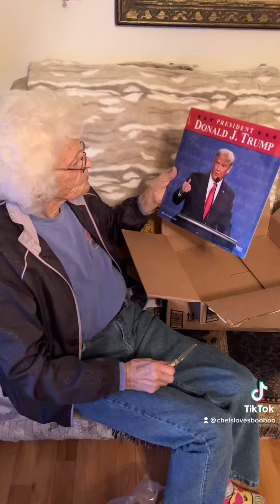Happy Fathers Day Doodie